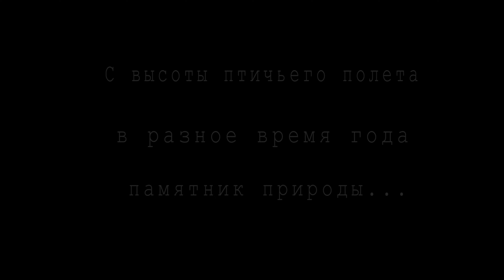"Это паря, Забайкалье!" часть 5. "Урочище Саханай".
Забайкальский край, памятник природы "Урочище Саханай".

"..В 1955 здесь в процессе детальных поисковых работ, проведенных под руководством В. Г. Фадеева, обнаружено 74 пегматитовых тела и развала; из 2 тел попутно добыто 780 г драгоценных разновидностей берилла.
Один из добытых М. А. Апенко кристаллов берилла имел размеры: 6 см по оси а и 9 см по оси с. Он был окрашен в ярко-зеленый цвет, близкий к изумрудному и травяно-зеленому. Однако доказательств тому, что это был изумруд, нет.
Местные жители в гранитных скалах массива обнаружили своеобразные формы выветривания гранитов, похожие на отпечатки фаланг 4 пальцев человека. Эти формы обусловлены, вероятно, отслаиваниями гранитов, имеющих скорлуповатую отдельность.